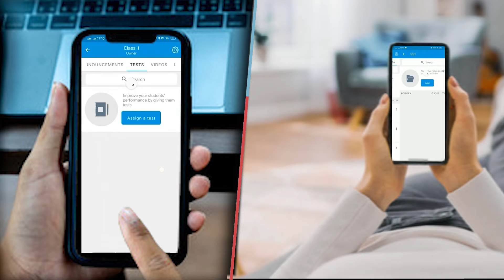रणधीर सिंह को विजयी बनाने का लिया संकल्प || आगामी लोकसभा चुनाव को लेकर की गई बैठक || DN Day News